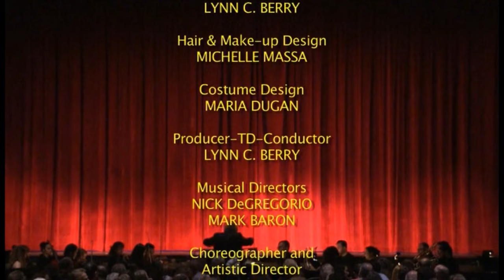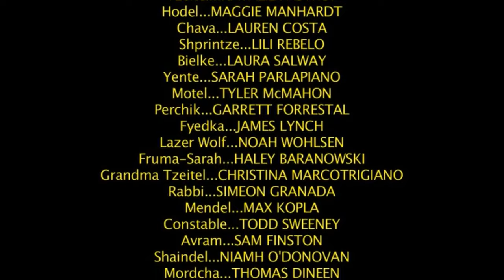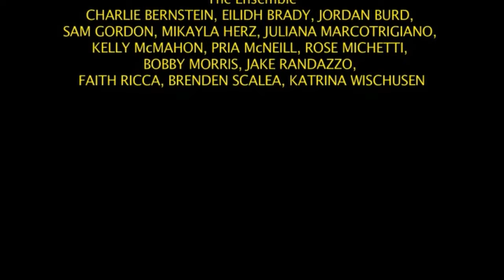Fiddler On The Roof Cranford High School 2016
This is a High School production of Fiddler On The Roof performed at Cranford High School in Cranford, New Jersey

Cast:

Tevye-Dylan Randazzo
Golde-Kelsey Kilpatrick
Tzeitel-Natalie Pastrof
Hodel-Maggie Mandhardt
Chava-Lauren Costa
Shprintze-Lillian Rebelo
Bielke-Laura Salway
Yente-Sarah Parlapiano
Motel-Tyler McMahon
Perchik-Garrett Forrestal
Fyedka-James Lynch
Lazar Wolf-Noah Wohlsen
Fruma Sarah-Haley Baranowski
Grandma Tzeitel-Cristina Marcotrigiano
Rabbi-Simeon Granada
Mendel-Max Kopla
Constable-Todd Sweeney
Avram-Sam Finston
Shaindel-Niamh O'Donovan
Mordcha-Thomas Dineen
The Fiddler-Catherine Hoffman
Sasha-Charles Bernstein
Boris-Robert Morris
Yussel-Jake Randazzo
Nachum-Brendan Scalea
The Villagers-Charles Bernstein, Eilidh Brady, Jordan Burd, Sam Gordon, Mikayla Herz, Juliana Marcotrigiano, Kelly McMahon, Pria McNeil, Rose Michetti, Robert Morris, Jake Randazzo, Faith Ricca, Brenden Scalea, KatrinaWischusen